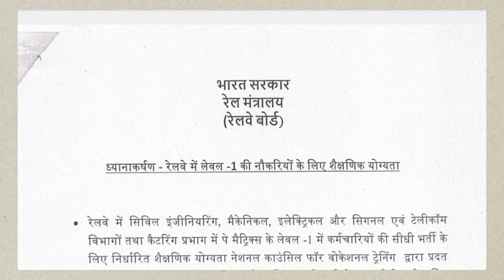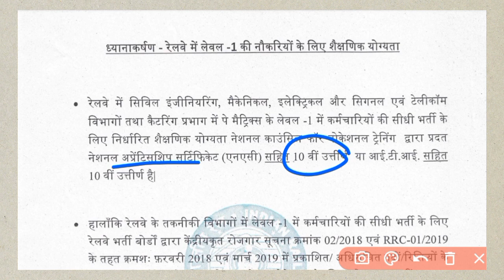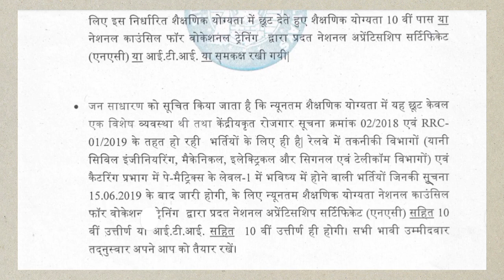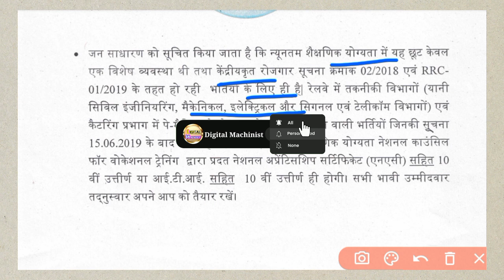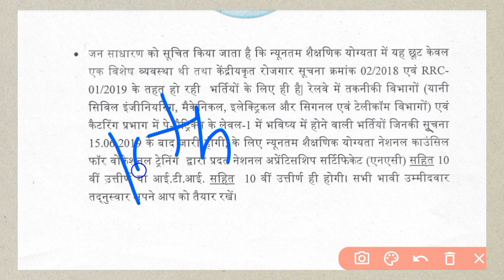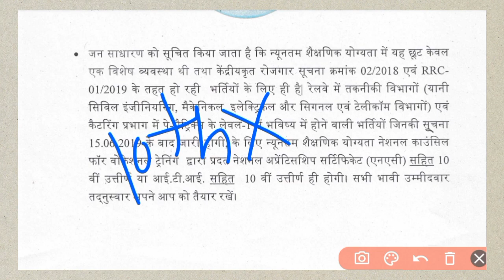अब रेल्वे सिर्फ ITI वालों की ! हर ITI वाले का होगा सपना साकार ! Indian Railway